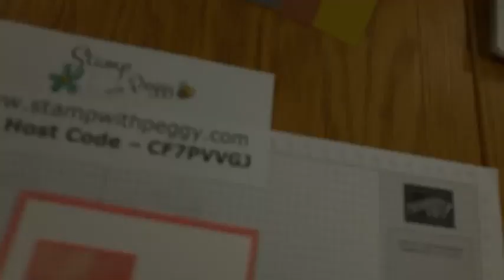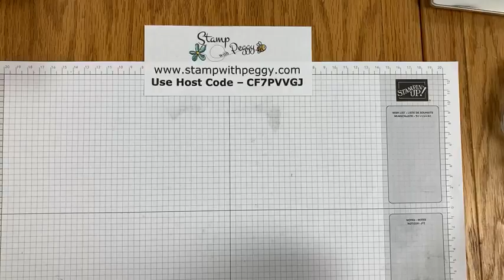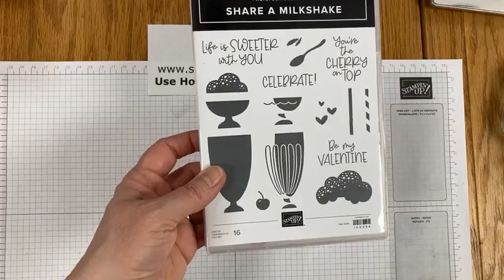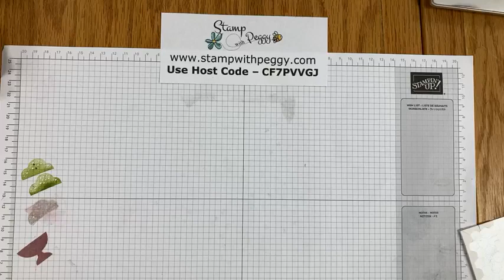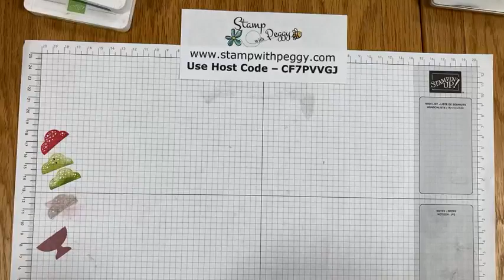FB Live -- April 17 Introducing the 2023-2025 In Colors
This week's Facebook Live we played with the upcoming 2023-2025 In Colors -- Boho Blue, Moody Mauve, Copper Clay, Pebbled Path, Wild Wheat.  I made 5 cards all with the Share a Milkshake Stamp Set and all 5 cards had the same layout.

Measurements:
Card Base -- 5 1/2" x 8 1/2" -- score at 4 1/4"
   Coordinating Layer -- 4" x 5 1/4"
Designer Paper -- 1 1/2" x 5 1/4"
Basic White -- 3" x 3"; 4" x 5 1/4"
Ribbon -- 4" & 7"